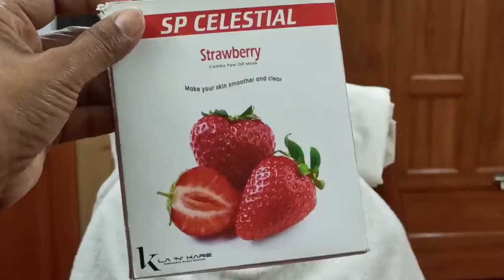Glowing Face Mask | Strawberry Peel off Mask | SP CELESTIAL | Wow Result Face Mask | 8778735422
Whitening and Brightening Strawberry Combo Peel Off Mask | SP CELSTIAL | Fairness Face Pack at very affordable price | La N Kare | 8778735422 |

Just Dial         :  La N Kare